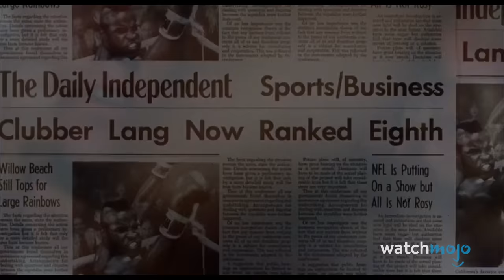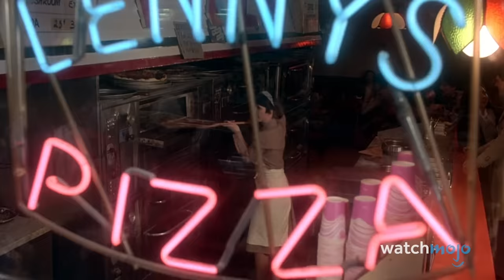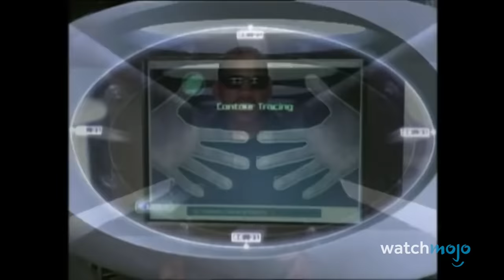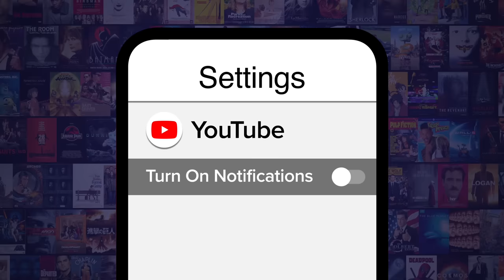Top 20 Movie Theme Songs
These tracks deserve top billing! For this list, we’ll be looking at the most iconic tunes that are forever tied to classic films. Our countdown includes “Shallow”, "Eye of the Tiger", "I Will Always Love You”, "Ghostbusters", “Over the Rainbow”, and more! What’s your favorite movie theme song?